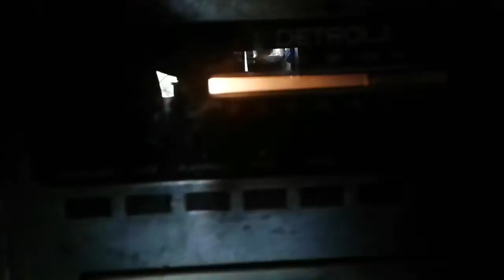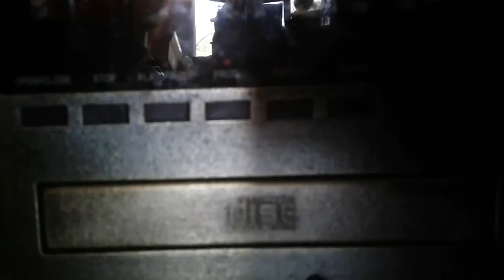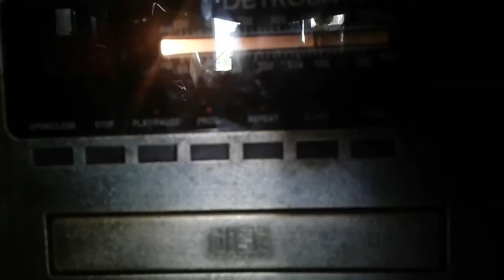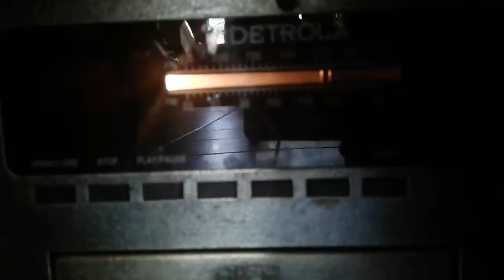May 23, 2017